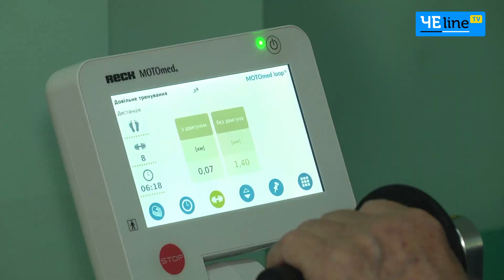Унікальне реабілітаційне обладнання отримала одна з чернігівських лікарень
Понад 30 одиниць новітньої медичної техніки для реабілітації пацієнтів після серйозних травм і захворювань, які обмежують дієздатність, уже кілька місяців успішно застосовують у лікуванні реабілітологи Чернігівської міської лікарні №4. Отримати техніку вдалося завдяки плідній кооперації з МОЗ і благодійниками.